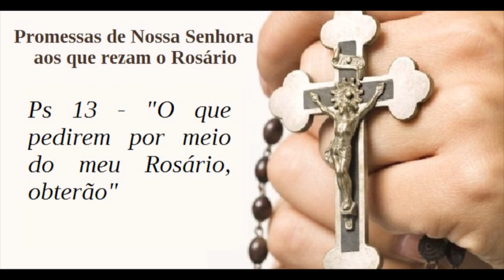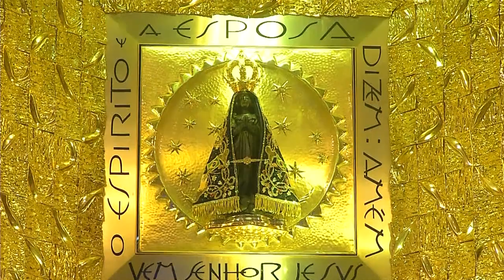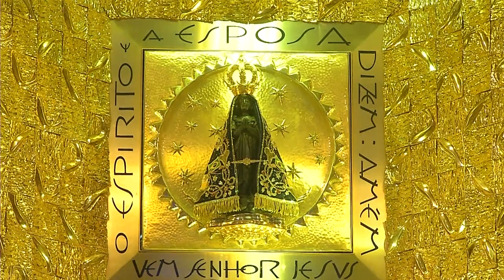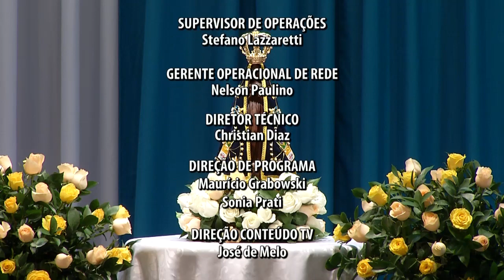MAGNIFICAT | 07/10/12 [CC]